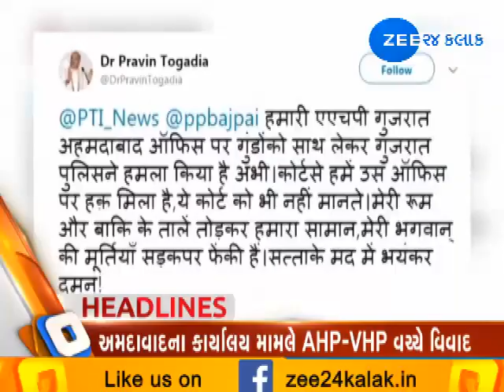Top News Headlines | 09-02-2019 | Zee 24 Kalak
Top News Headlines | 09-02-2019